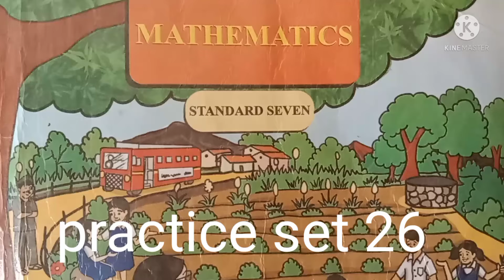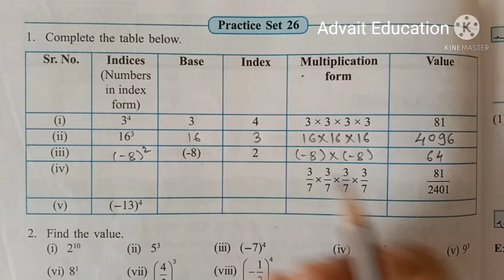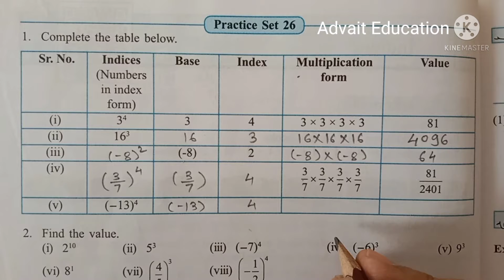7th Maths practice set 26 solution